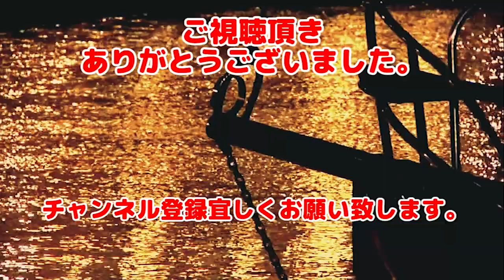#7 あつまれどうぶつの森（Animal Crossing: New Horizons） 初マイル旅行券で離島へ！ヤマンバ虎が出てきました。島に焼き鳥素材も流れてきた模様。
のんびり毒島的無人島更新です。

2020年に任天堂さんから発売されたニンテンドースイッチ専用ソフト。
このシリーズは毒島初めて手を出しております。
やりたい放題やっていくつもりなのでどうなるかわかっておりません。
まったり進めていきますので、そのあたりはご了承ください。
さあ、毒島的どうぶつの森の開幕じゃ。

BGM・SE
魔王魂